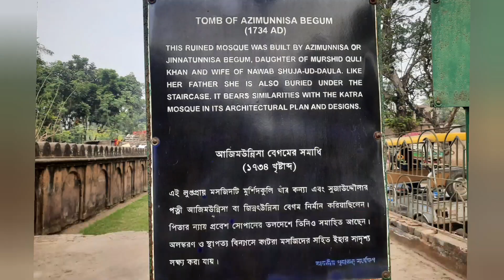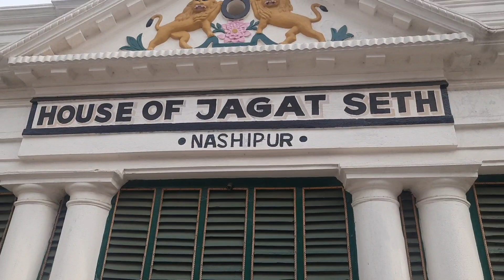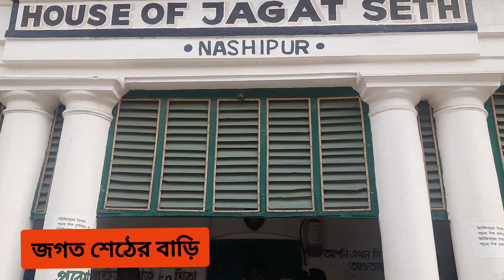মুর্শিদাবাদের কোন জায়গায় রয়েছে ৮০ টাকার প্রথম গাড়ি ও ১৬ টাকার পালঙ্ক || Murshidabad Tour 2023